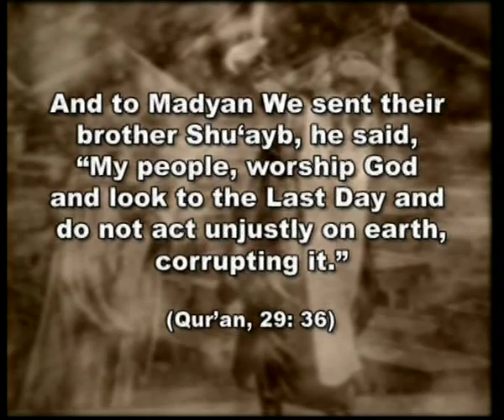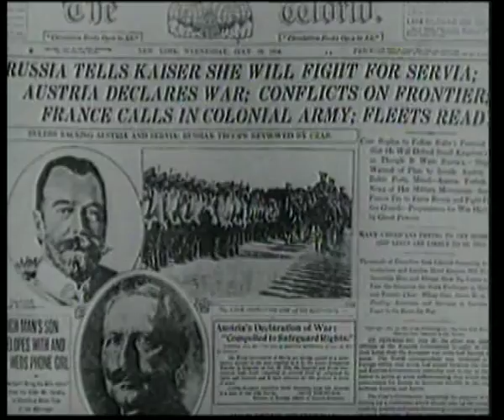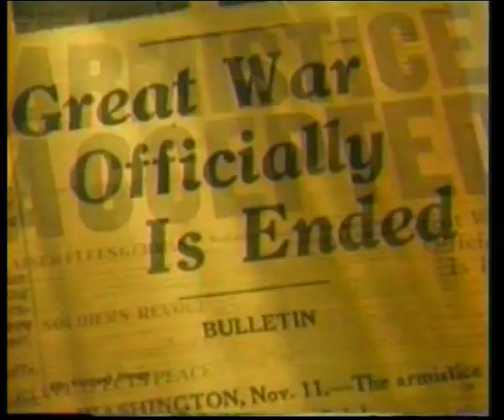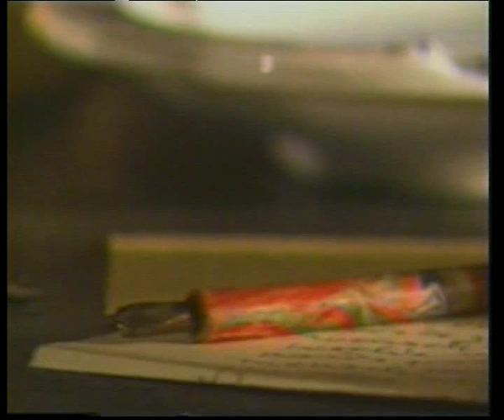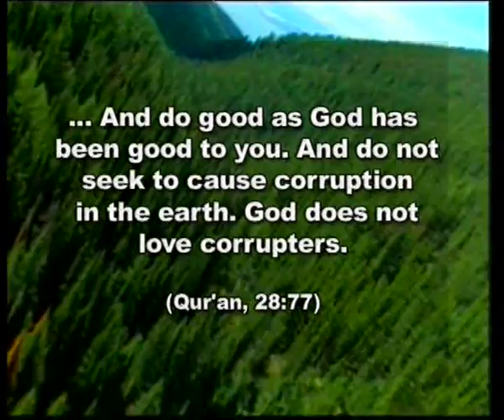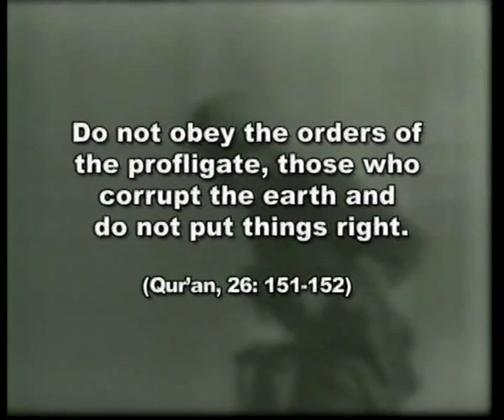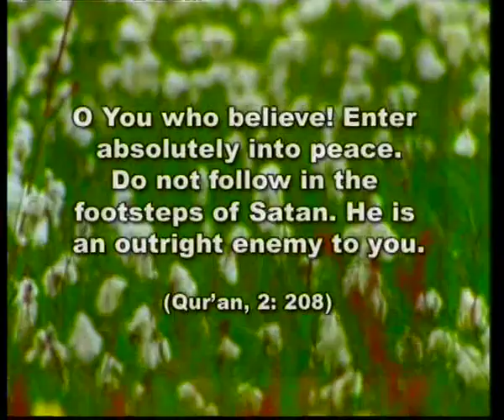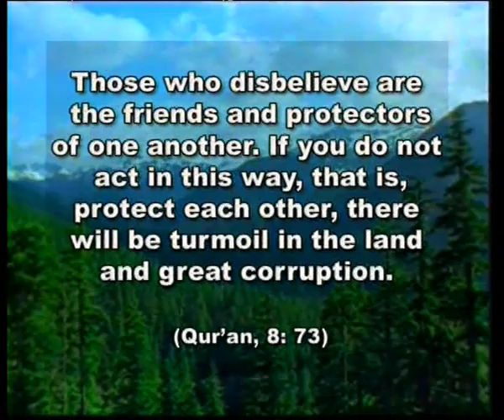Behind the Scenes of the World Wars - Harun Yahya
The 20th century was the bloodiest age in all of world history. During this era, for the first time, humanity was introduced to the concept of a "world war." Taken together, World Wars I and II resulted in a total of 65 million people losing their lives. About half of these casualties were civilians who had nothing to do with these wars. Children, defenseless women and the elderly alike were massacred cruelly. So, one might ask, how did the world find itself in the midst of such colossal insanity?